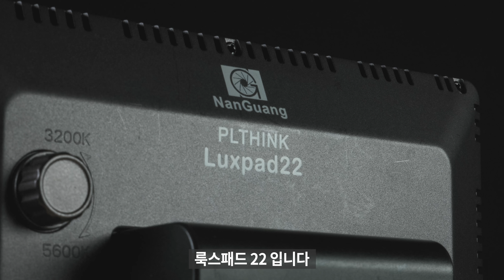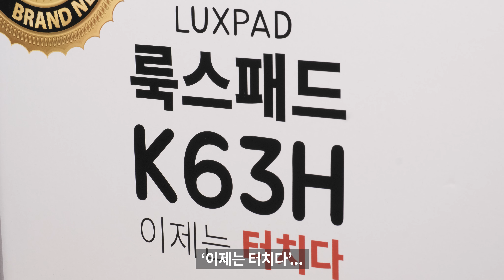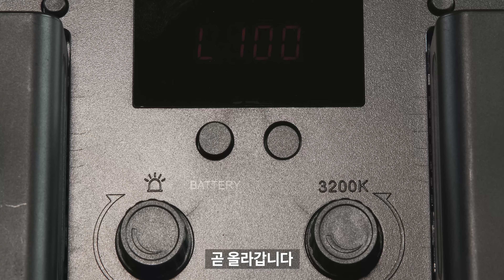[유쾌한생각]룩스패드 K63H 본격 리뷰! - 언박싱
안녕하세요!
유쾌한생각입니다:)

1인미디어 대표 조명,
룩스패드의 3세대 룩스패드 K63H 입니다!

광량이 더욱 개선되고
전면 터치 패널이 추가된 신상 조명!

자세한 사항은 영상을 참고해주세요!

사용한 제품 : X-T3, X-A7, LUXPAD K63H